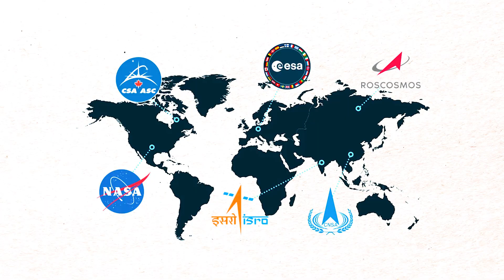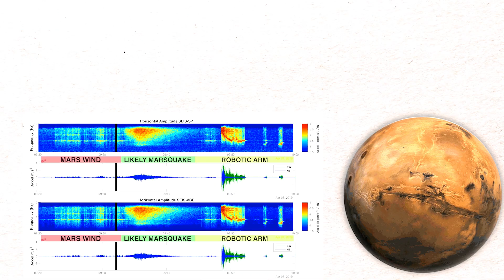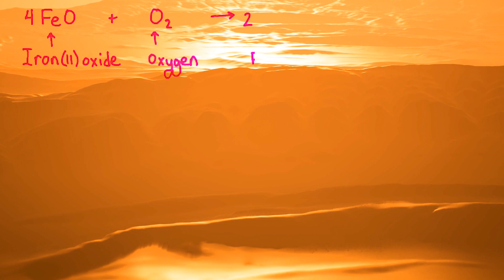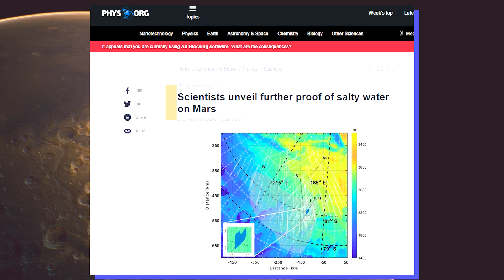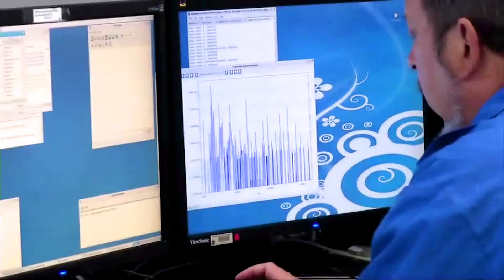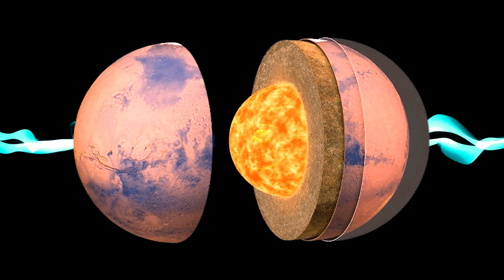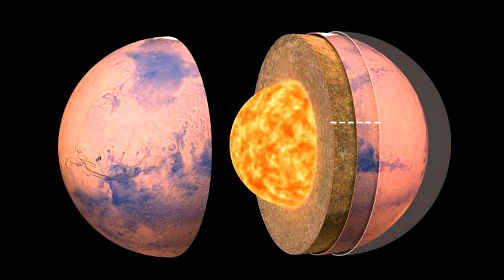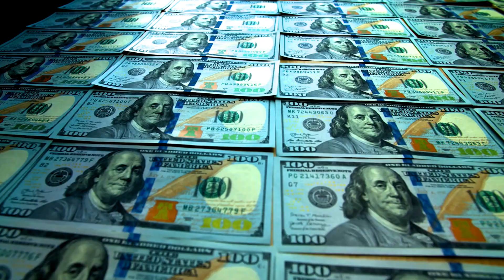Elon Musk Just Revealed NASA's TERRIFYING Discovery On Mars! mars life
🚀 Welcome to Cosmic Discovery! 🌌

In this mind-blowing episode, we dive deep into the mysteries of the Red Planet, Mars! You won't believe what Elon Musk just revealed about NASA's shocking discovery on the Martian surface. Prepare to be amazed and maybe a little bit terrified!

📖 In this video, we unravel the secrets of Mars and the incredible partnership between SpaceX and NASA. Elon Musk's recent disclosure will leave you with your jaw on the floor. Is there something truly terrifying hiding beneath the Martian dust? Join us on this interstellar journey to find out.

The cosmos is waiting, and we're here to bring it to you!

🌟 Stay updated on the latest discoveries, space missions, and more.

🌌 Thank you for being a part of the Cosmic Discovery community. The cosmos is calling, and we're answering it together. Buckle up for an extraordinary journey through the mysteries of Mars and beyond!

Feel free to customize this description to match the style and tone of your channel. Don't forget to replace the placeholders with the actual links and information for your channel and social media profiles.